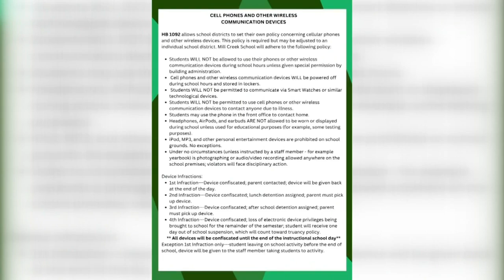Mill Creek School bans cell phones for students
Bulldog students will be required to keep their wireless devices in their lockers at all times unless given special permission by school administrators.